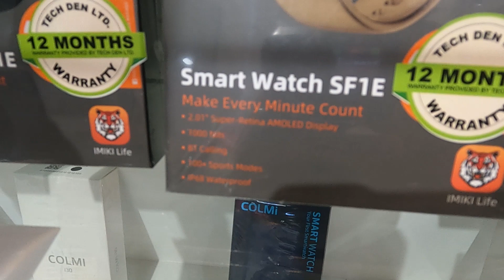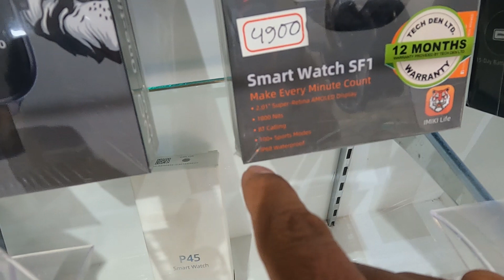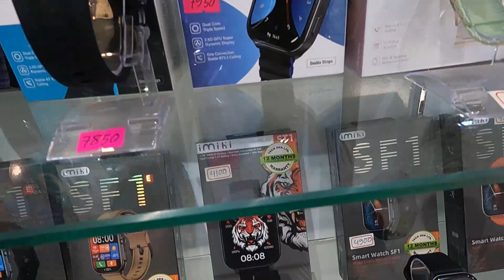Imiki এর সকল স্মার্টওয়াচ একসাথে || Tech With Babor